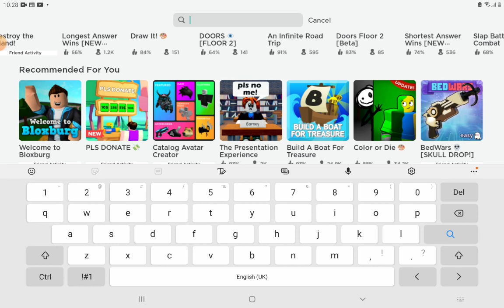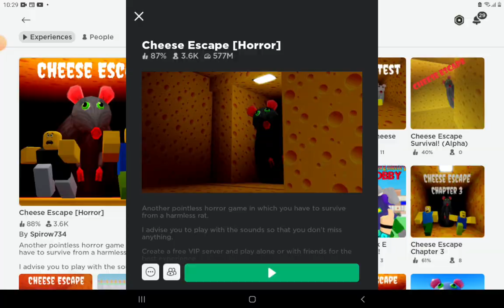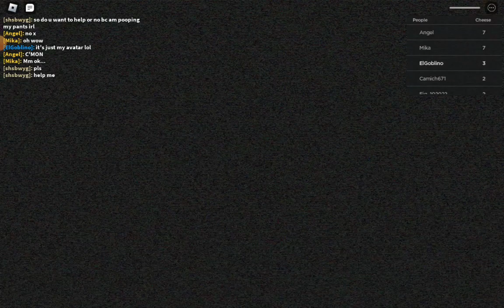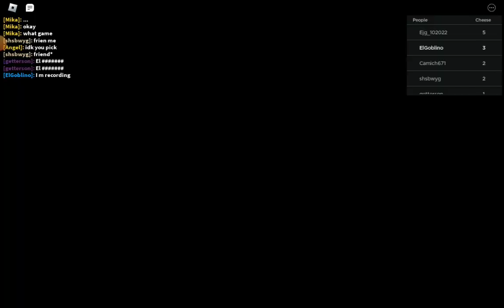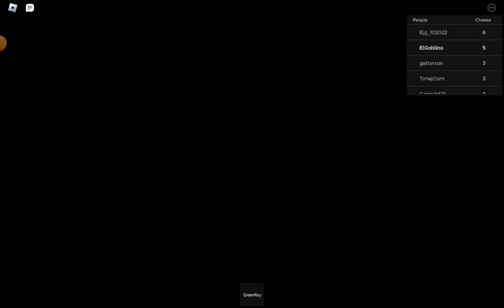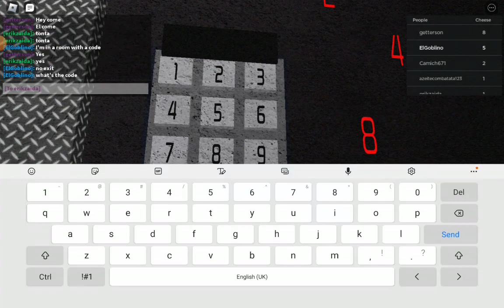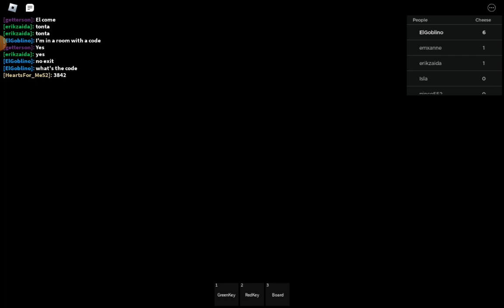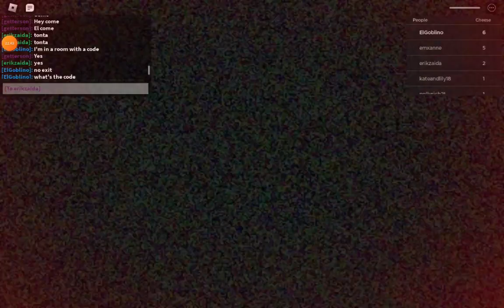🧀ROBLOX CHEESE ESCAPE🧀